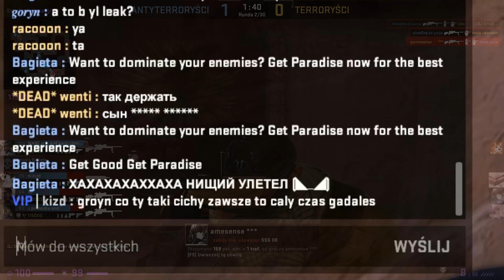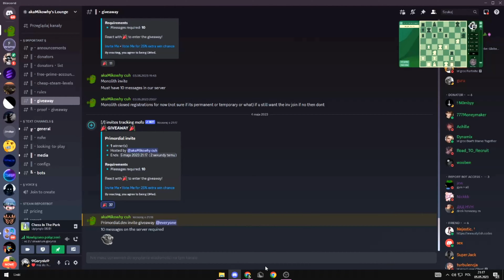nixware In 2024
csgo 2
cs2
skeet cs2
neverlose cs2
gamesense cs2
cs2 cheats
csgo monolith,
monolith.club,
csgo 1v1,
csgo eexomi vs nixware hvh,
csgo server crasher,
csgo server crasher lua,
csgo server crasher dll,
reversive hvh,
reversive crack,
CSGO,
eexomi.host hvh,
eexomi hvh,
eexomi.host crack,
eexomi обзор,
eexomi crack dll,
fatality crack,
eexomi cfg,
eexomi 2021,
csgo hvh cheat,
csgo hvh highlights,
csgo hvh tournament,
csgo hvh montage,
csgo hvh free,
csgo hvh free cheat,
csgo hvh onetap,
csgo hvh skeet,
csgo hvh aimware,
how to make a csgo hvh cheat,
how to config a csgo hvh cheat,
csgo hvh best free cheat,
csgo best hvh cheat,
csgo best hvh,
csgo bhop hvh,
csgo backmove hvh,
best csgo hvh cheat 2021,
best csgo hvh cheat 2021 free,
pandora crack csgo,
plaugecheats,
plaugecheats crack,
plaugecheats hvh,
csgo hvh cheat free,
csgo hvh cheat source,
csgo hvh cheat review,
csgo hvh crack,
csgo hvh aimware,
csgo hvh config,
csgo interium,
csgo pandora crack hvh,
csgo intelect crack hvh,
csgo weave v2,
csgo weave.su,
weave csgo hvh,
save csgo config,
pandora crack,
pandora uno crack,
cs go weave cfg,
weave cs go,
weave csgo cheat,
csgo aimware update,
weave 2.5 csgo,
csgo otc,
csgo hvh cheat 2021,
csgo hvh discord,
csgo hvh dm,
csgo hvh hack download free,
csgo hvh cheat dll,
2018 csgo hvh download,
csgo hvh guide,
csgo hvh gamesense,
csgo hvh hack,
haze csgo hvh,
csgo hvh intellect,
csgo interim hvh,
csgo hvh lucky charms,
csgo fatality crack,
csgo legacy hvh,
csgo legit hvh,
csgo lucky charms hvh,
lucky csgo hvh,
csgo hvh mm,
csgo hvh meaning,
monolith csgo hvh,
csgo hvh media,
cs go mm hvh,
csgo hvh neverlose,
csgo new hvh cheat,
nemesis csgo hvh,
csgo nospread hvh,
csgo hvh onetap v4,
csgo hvh otc v3,
csgo osiris hvh config,
csgo osiris hvh,
csgo hvh paste,
csgo hvh prime,
csgo hvh plugins,
primordial csgo hvh,
csgo rawetrip hvh,
csgo ravetrip hvh cfg,
csgo hvh source,
csgo hvh servers,
csgo hvh song,
csgo hvh server discord,
csgo hvh server plugins,
csgo hvh server config,
csgo hvh tips,
csgo hvh toxic,
csgo hvh tutorial,
csgo hvh terms,
csgo how to hvh,
csgo wingman hvh,
csgo hvh 1v1,
csgo hvh 2018,
csgo hvh 2015,
csgo hvh 2021,
csgo hvh 2019,
csgo 2018 hvh download,
csgo 2v2 hvh,
csgo 2017 hvh,
csgo gamesense crack,
csgo gamesense hvh,
csgo gamesense legit,
csgo gamesense invite,
csgo gamesense.pub,
csgo gamesense cheat,
csgo gamesense hack,
csgo better game sense,
gamesense csgo cheat download,
gamesense csgo cheat,
csgo rawetrip cfg,
csgo rawetrip hvh,
csgo rawetrip config,
csgo rawetrip legit,
rawetrip csgo cheat,
rawetrip cs go download,
csgo neverlose crack,
csgo neverlose review,
csgo neverlose legit,
csgo neverlose highlights,
csgo neverlose hvh,
csgo neverlose cfg,
Onetap V4,
csgo otc v4 dll,
csgo otc v4,
csgo otc v3 dll,
cs go otc v3,
csgo otc v3 dll download,
csgo otc v4 crack,
fortnite,
codm,
call of duty mobile,
primordial crack,
csgo primordial,
cs go otc v3 cfg,
cs go otc v3 fix,
cs go otc v3 fix dll,
cs go otc v3 hvh cfg,
cs go otc v3 injector,
csgo otc v3 download,
otc 2021 csgo,
cs go otc v3 2021,
csgo otc3,
csgo otc 3 download,
femboys reaction,
femboys outfits,
femboy cat meme,
femboy culture,
femboy outfit ideas,
xqc femboy friday,
xqc femboy edit,
xqc femboy gta,